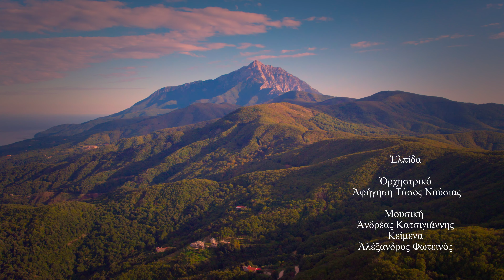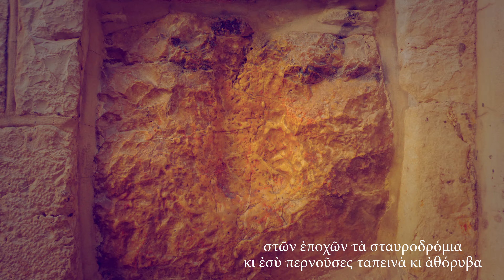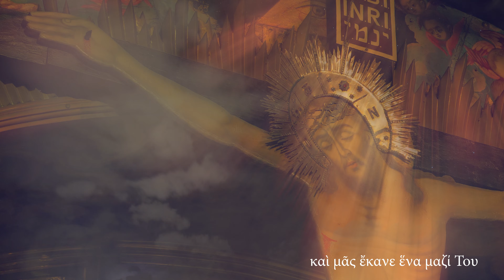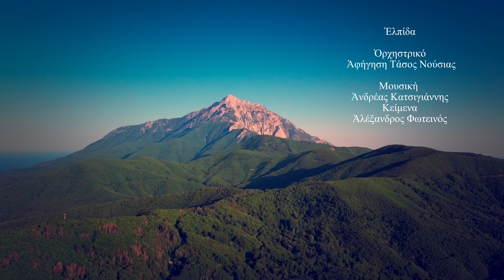Τάσος Νούσιας - Ελπίδα | Ανδρέα Κατσιγιάννη - Μετά Δόξης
Ελπίδα
Ορχηστρικό, Αφήγηση Τάσος Νούσιας

▪ Μουσική: Ανδρέας Κατσιγιάννης
▪ Στίχοι: Αλέξανδρος Φωτεινός
▪ Ενορχηστρώσεις: Δημήτρης Σιάμπος

«Κύριε, σε αναζήτησα παντού: στις δόξες της γης και τ᾿ ουρανού, στο μεγαλείο των μητροπόλεων, στων εποχών τα σταυροδρόμια κι εσύ περνούσες ταπεινά κι αθόρυβα…» και τις νύχτες ερχόσουν στα δάκρυα της προσευχής μου και τους ανθούς κρατούσες τους πύρινους…

Πίστεψα γιατί το έζησα, άγγελος, φτερωτός, ασώματος, μας ανέβασε εκεί που ήταν απ᾿ την Αρχή και μας έκανε ένα μαζί Του…

Ω θείε Παρηγορητή, έλα,
Πανσόφους να μας κάνεις,
Εμάς που ψάχνουμε στην Γη,
Μ᾿ αγάπη εσύ να μας ζεστάνεις».

|| Ο Ανδρέας Κατσιγιάννης έπαιξε: Πιάνο, Σαντούρι, Συνθετικούς ήχους, ενορχήστρωσε και προγραμμάτισε (programming)

▶ Έπαιξαν οι μουσικοί:
▪ Δημήτρης Σιάμπος: Κιθάρες, Ηλεκτρικό Μπάσο, Κρουστά, Programming
▪ Γιάννης Παπαδόπουλος: Πιάνο
▪ Κώστας Πατσιώτης: Κοντραμπάσο
▪ Αλέξανδρος Αρκαδόπουλος: Κλαρίνο, Καβάλα
▪ Χρυσάνθη Γκίκα: Πολίτικη Λύρα
▪ Νίκος Μέρμηγκας: Λάφτα, Λαούτο, Μαντολίνο
▪ Γιώργος Σκορδαλός: Κρητική Λύρα
▪ Vahan Galstyan: Ντουντούκ, Φλογέρα
▪ Θοδωρής Μουζακίτης: Βιολί
▪ Κωνσταντίνος Καριτζής: Βιολί
▪ Εύα Καραμολέγκου: Βιολί
▪ Τατιάνα Λύτρα: Βιολί
▪ Ελευθερία Τόγια: Βιόλα
▪ Μιχάλης Πορφύρης: Τσέλο

▪ Χορωδία Chorus Vivendi
▪ Διεύθυνση: Γιάννης Βρυζάκης

▶ Soprani: Εύα Μιχελιδάκη, Βιβή Συκιώτη, Γαρυφαλιά Μαρίνη, Χριστίνα Καλαμπακτασώτη, Εύα Καλομπράτσου, Αλεξανδρίνα Ραφτάκη, Μίνα Ταγαλάκη
▶ Mezzi: Αμαλία Ασκορδαλάκη, Βίκυ Τσιλιακού, Αγγελική Αρβανιτίδου, Κατερίνα Αλεξάκη - Μπούσια, Τριανταφυλλιά Τσαλαφούτα, Ραία Χρυσανθοπούλου
▶ Tenori: Γιάννης Βρυζάκης, Μπάμπης Καρράς, Βασίλης Μανθόπουλος, Κωνσταντίνος Σαρρής
▶ Bassi: Δημήτρης Αλεξούδης, Φίλιππος Βαζάκας, Μάριος Μουντράκης, Θανάσης Σαντατσόγλου

▪ Ηχογράφηση, Μίξη, Mastering: Σωτήρης Ζηλιασκόπουλος @ Antart Studios

▪ Σκηνοθεσία: Αλέξανδρος Φωτεινός
▪ Μοντάζ: Κώστας Καλπατζίδης
▪ Παραγωγή: Πεμπτουσία

✍️ Λίγα λόγια:
«Χρειάστηκαν σχεδόν πέντε ολόκληρα χρόνια για να ολοκληρωθεί η τριλογία με τον τίτλο, «Μεγάλες Ώρες». Της Σιωπής ο Τόπος, Κεχαριτωμένη και τώρα ο επίλογος, Μετά Δόξης. Το τελευταίο έργο από τα τρία, γεμάτο συμβολισμούς, βασισμένο στα Θεία Πάθη, με επίκεντρο τον Χριστό και την Παναγία. Από το Γολγοθά, στη Σταύρωση και από την Ανάσταση στην Πεντηκοστή. Η ιστορία του Θεανθρώπου, μέσα από μαρτύρια και από τον αγώνα, όχι της επιβίωσης, αλλά τον αγώνα που στηρίχτηκε στη μετάνοια, στη συγχώρεση και στην μετουσίωση σε αγάπη και θυσία για τον Άνθρωπο. Ο συμβολισμός και η αξία της Μάνας, η Παναγία, η θυσία της και η παρουσία της. Στο έργο κυριαρχούν οι συμβολισμοί, που μπορεί να έρχονται από την αρχαιότητα, όπως ο μύθος του Προμηθέα, ή η ιστορία του Γκιώνη, του ανθρώπου που έγινε πουλί, αφού ζήτησε από το Θεό να δεχθεί τη μετάνοιά του και τη συγχώρεσή του, γιατί σκότωσε τον αδερφό του και έτσι ο Θεός τον έκανε πουλί για να τον μοιρολογεί, σύμφωνα με τον θρύλο και την παράδοση».

– Ανδρέας Κατσιγιάννης

Follow ANDREAS KATSIGIANNIS:

Follow HEAVEN MUSIC:

Tasos Nousias & Andreas Katsigiannis – Elpida | Official Music Video (4Κ)